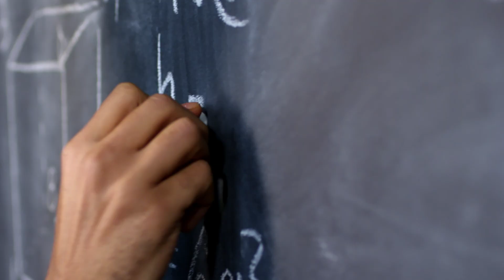Mengenal Galaksi Lebih Dalam! Raksasa Kosmik yang Menampung Segalanya!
Apa Itu Galaksi? Fakta Menakjubkan yang Jarang Diketahui!

Langit malam penuh dengan bintang-bintang yang berkilauan, tetapi tahukah kamu bahwa semua itu hanyalah bagian kecil dari sesuatu yang jauh lebih besar?

Dalam video ini, kita akan membahas apa itu galaksi, jenis-jenis galaksi, bagaimana galaksi terbentuk, serta fakta-fakta unik yang mungkin belum pernah kamu dengar!
Dari Bima Sakti hingga galaksi terbesar di alam semesta, kita akan menjelajahi keajaiban luar angkasa dan kemungkinan adanya kehidupan di galaksi lain.

Jangan lewatkan fakta menarik tentang tabrakan galaksi Andromeda dan Bima Sakti, serta galaksi terjauh yang pernah ditemukan manusia!

🔭 Timestamps:
00:00 - Intro
00:50 - Apa Itu Galaksi?
02:14 - Jenis-Jenis Galaksi
04:42 - Bagaimana Galaksi Terbentuk?
05:52 - Bagaimana Kita Menemukan Galaksi Jauh?
06:38 - Kesimpulan
07:10 - Outro